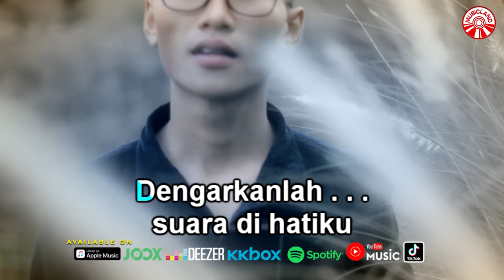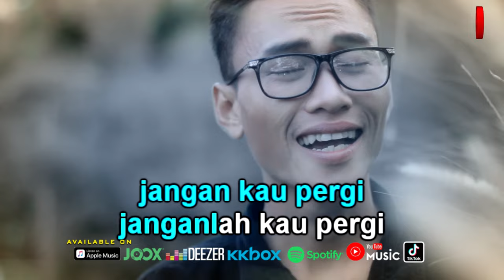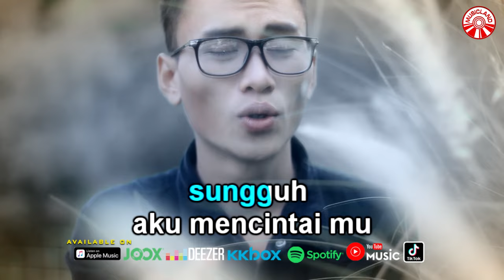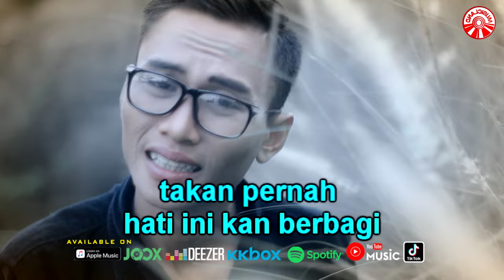Bagus Biru - Dengarkanlah [Official Music Video HD]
DENGARKANLAH
ARTIS : BAGUS BIRU
CIPT: BAGUS BIRU

Dengarkanlah
Suara dihatiku
Dengarkanlah
Detak jantung ku
Disini menunggu dirimu
Disini selalu untukmu

Sungguh aku mencintaimu
Takkan pernah hati ini menduakanmu
Sungguh
Aku menyayangimu
Takkan pernah hati ini kan berbagi

Lepaskan semua
Keraguan yang ada
Jangan kau pergi
Janganlah kau pergi

Yakinlah dirimu padaku
Cinta ini
Hanyalah untukmu

Sungguh aku mencintaimu
Sungguh
Aku menyayangimu

Sungguh aku mencintaimu
Sungguh
Aku menyayangimu
Selamanya

Album : Bagus Biru - Dengarkanlah